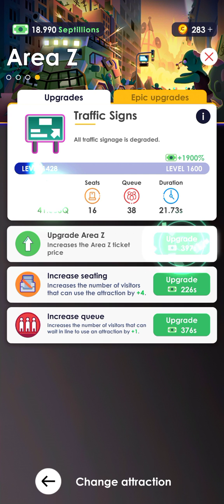idle theme park tycoon terror park Area Z attraction finished